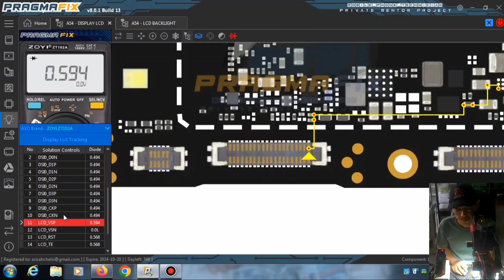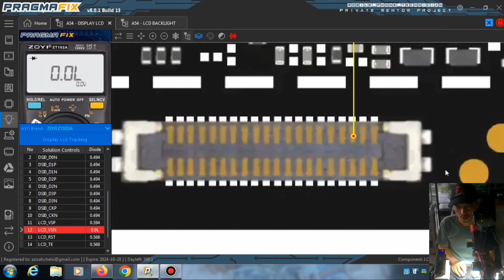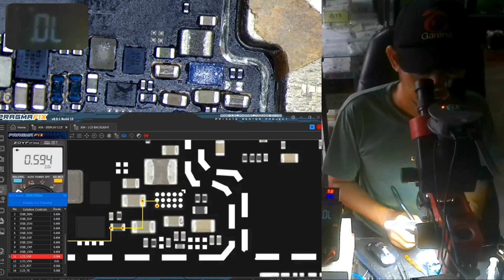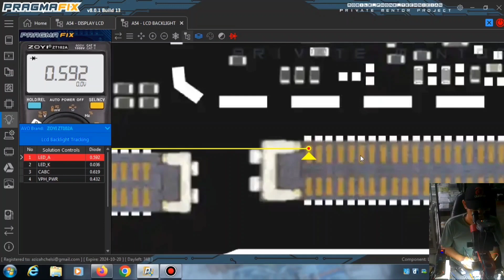OPPO A54 BLANK DISPLAY ‼️ DONE DENGAN DI PASANG SATU KAPASITOR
tutorial perbaikan hp

terimakasih.
lokasi :
ALBERT COMPUTER
JL. LETNAN TUKIRAN NO.82 RT.11 MANNA BENGKULU SELATAN
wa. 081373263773